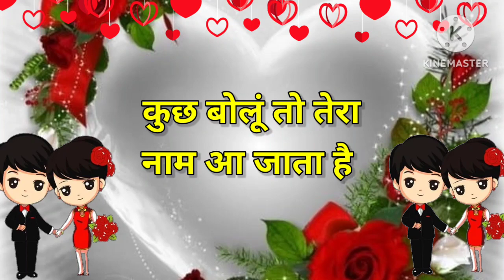Happy Valentine day status 2023,Valentine day video, Valentine day song ,Valentine day photo